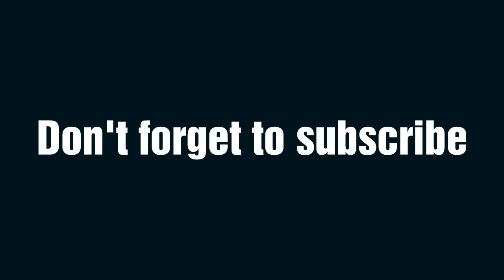Latest Designer Blouse Design for saree designer saree blouse patterns and neck design 2019